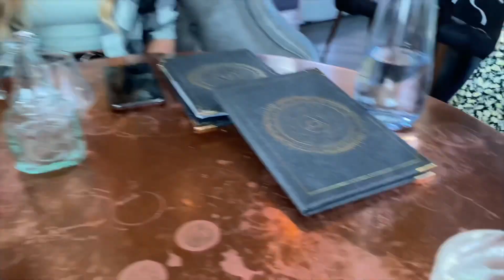Smile Transformation - Composite Veneers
Thankyou Yorkshire dental suite for my new smile